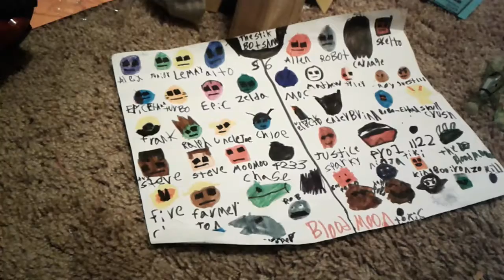THE STIK BOT SHOW-LEMMY TURNS EVIL 8